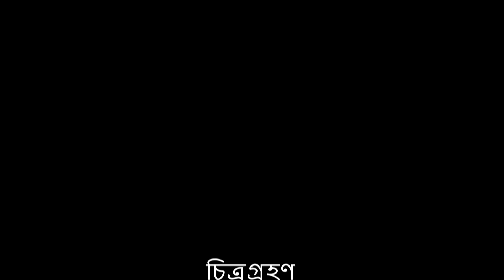কার কাছে যাব কারে শুনাব অন্তরের বেদনা || Ontorer Bedona || রাতারগুলের মাঝির কণ্ঠে শুনুন গান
কার কাছে যাব কারে শুনাব অন্তরের বেদনা  ||   Ontorer Bedona || রাতারগুলের মাঝির কণ্ঠে শুনুন গান  ||  Banglaviewtv